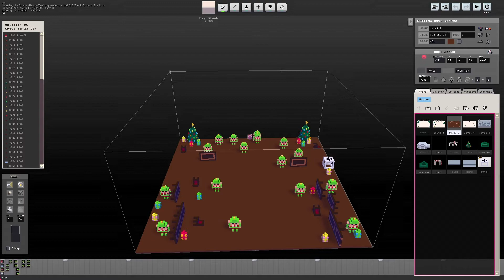Naba - Creative Technologies - Game